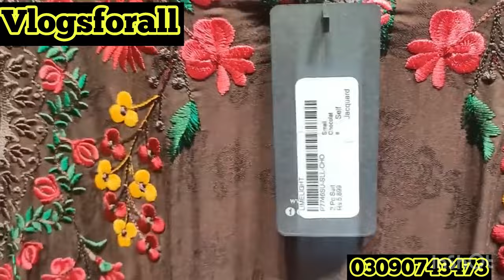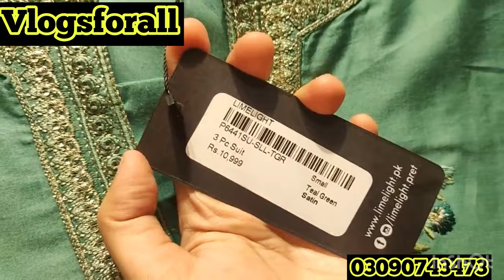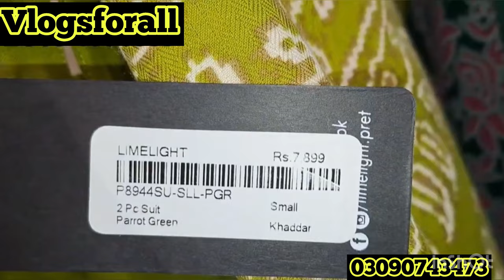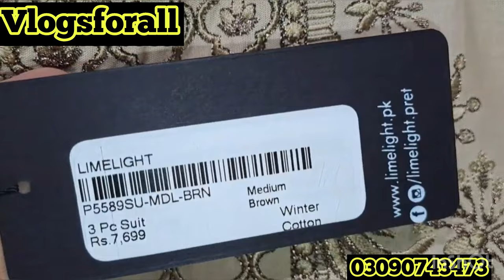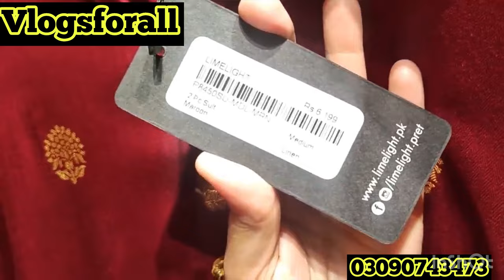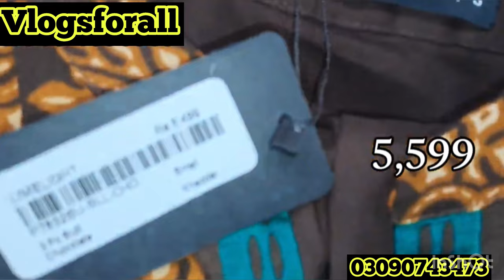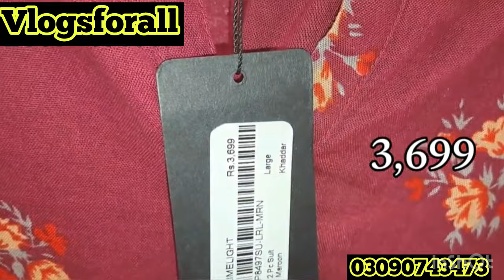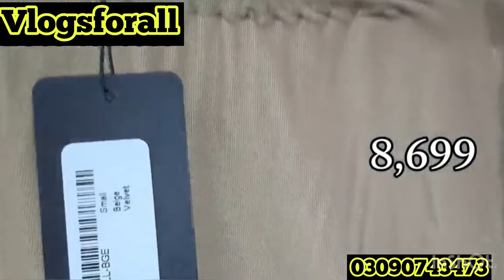Limelight New Ready To Wear Winter Collection 3pc || Velvet stitch suits